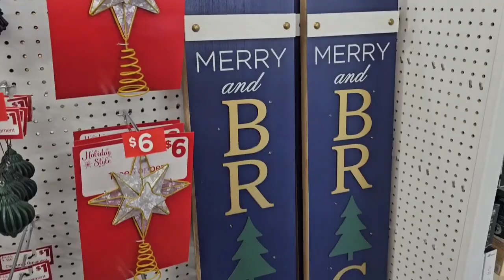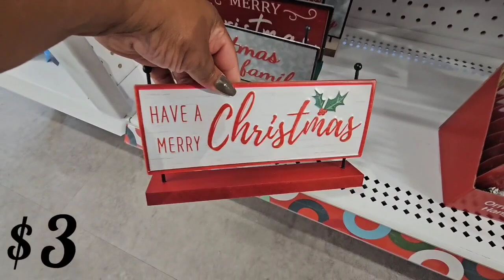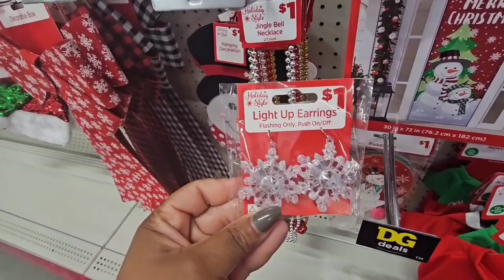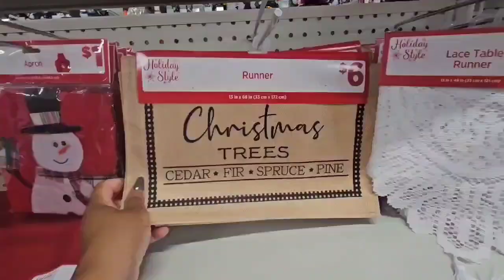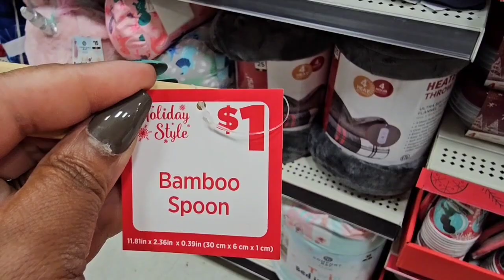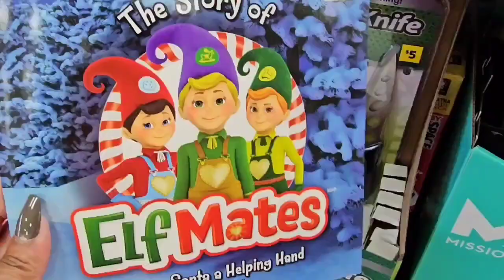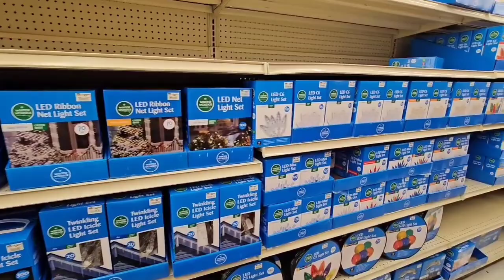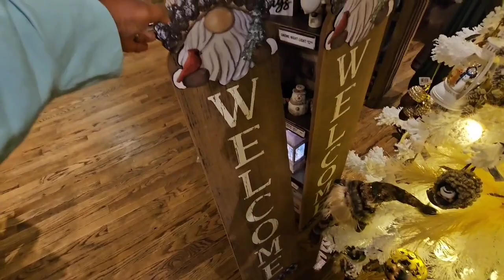Brand New 2023 Multiple Store Christmas Walk-Thru | Festive 🎄🎵Lets Rock & Shop 💃🏽